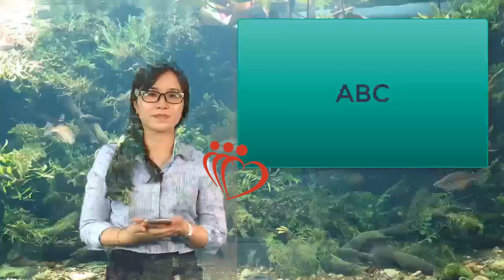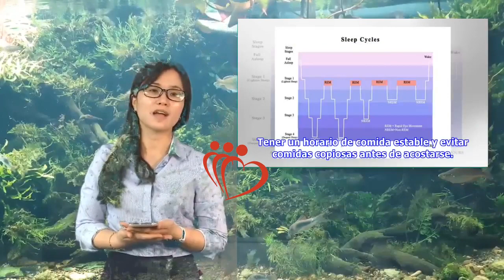Trastorno por insomnio: causas y tratamiento | Maha TV